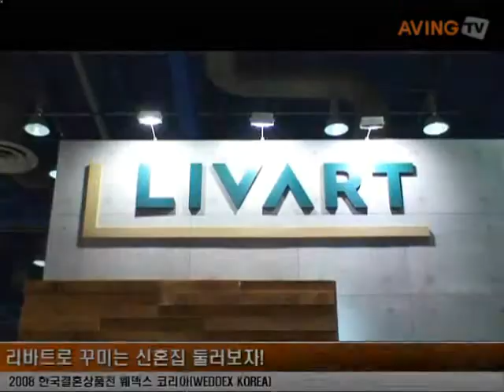리바트로 꾸민 신혼집 둘러보기!.